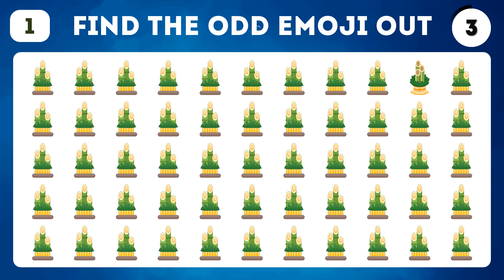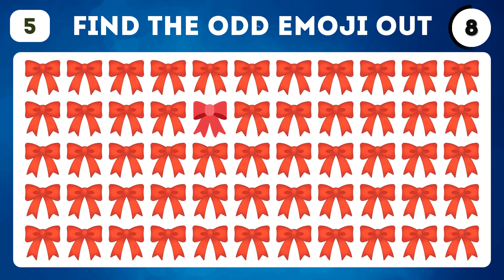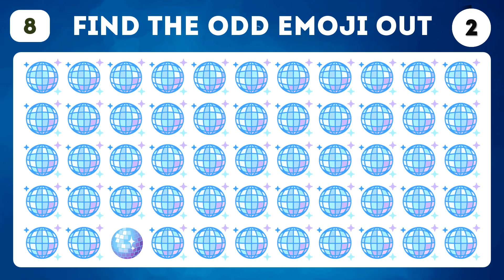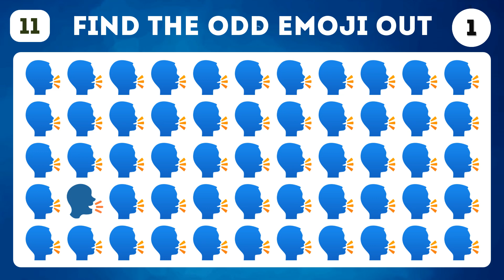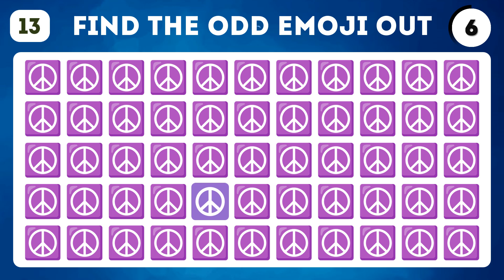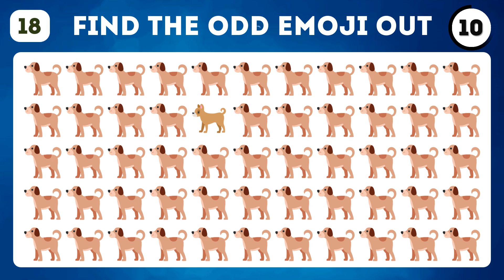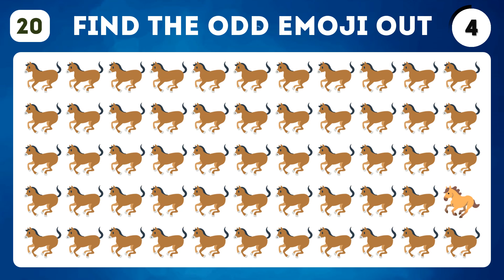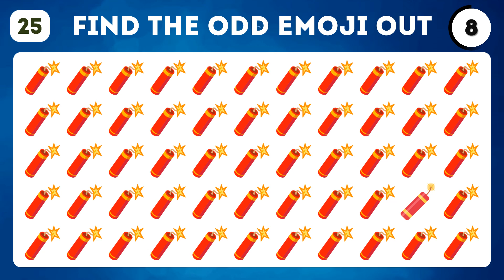HOW GOOD ARE YOUR EYES #116 | Find the odd emoji out | Emoji Puzzle Quiz